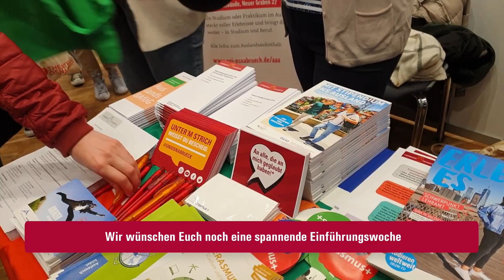Begrüßung der Erstsemester in der OsnabrückHalle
Herzlich Willkommen liebe Erstsemester! In der OsnabrückHalle hat die Universität Osnabrück am 13. Oktober 2021 mehr als 3.200 Erstsemesterstudierende begrüßt. An zahlreichen Ständen konnten sie sich über Angebote an der Uni und in der Stadt informieren. Noch mehr Hilfe beim Studienstart bekommen die Studienstarterinnen und Studienstarter durch das Mentoringprogramm „OSKA“. Erfahrene Studierende stehen ihnen mit Rat und Tat zur Seite.

Im Wintersemester 2021/22 wird die Uni in großen Teilen wieder zur Präsenzlehre zurückkehren. Von den insgesamt 3.275 Veranstaltungen sollen gut 82 Prozent in Präsenz stattfinden. Besonders beliebt sind momentan die Fächer Psychologie (Bachelor), Germanistik (Lehramt), Mathematik (Lehramt), Informatik (Bachelor) sowie Gesundheitswissenschaften (Lehramt). Ganz neu ist der Masterstudiengang „Conflict Studies and Peacebuilding“.